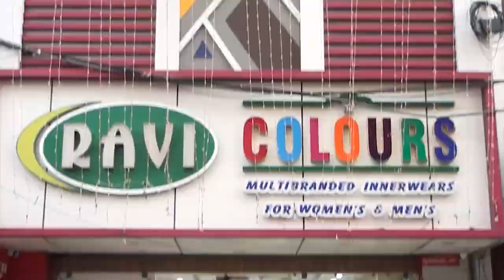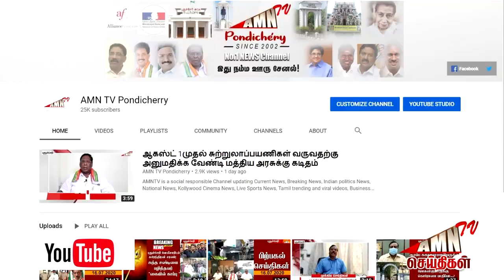புதுச்சேரியில் நவம்பர் 8 ஆம் தேதி பள்ளிகள் திறப்பு...விரைவில் அதிகாரப்பூர்வ அறிவிப்பு...?